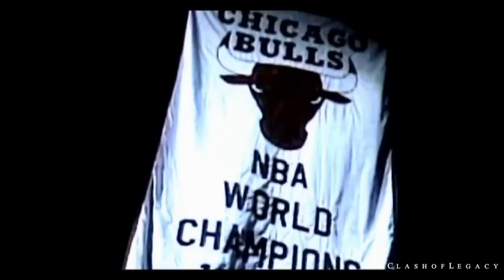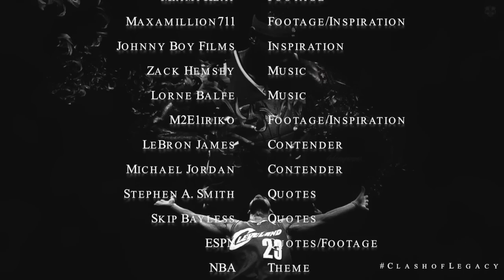Michael Jordan vs LeBron James "Clash of Legacy 2" 2013 2014 HD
In 2003, LeBron James was drafted into the NBA. James won the rookie of the year award and has progressed his level of gameplay so much that he has been in the discussion with Michael Jordan. James has just recently been awarded his 4th Most Valuable Player Award and winning his first championship at age 27. Michael Jordan won his first at age 28. Will LeBron James live up to his expectation and battle the long impressive legacy of Michael Jordan? Or will he crumble and fall like all others? Favorite, comment and share please, thank you! Hope you enjoy! Thanks